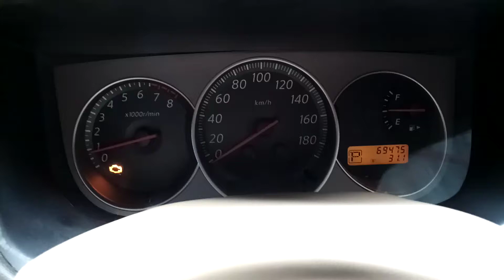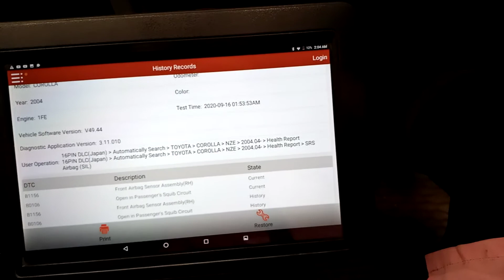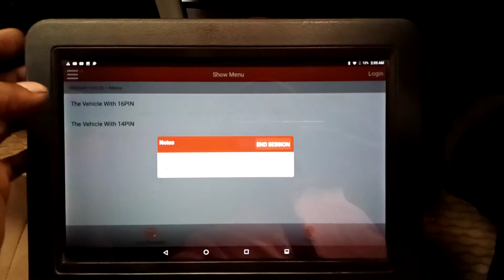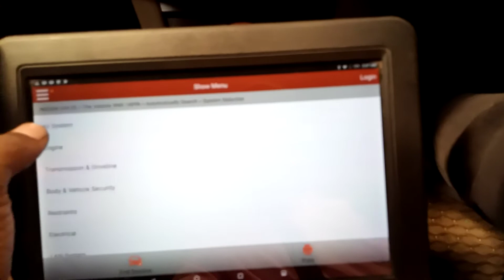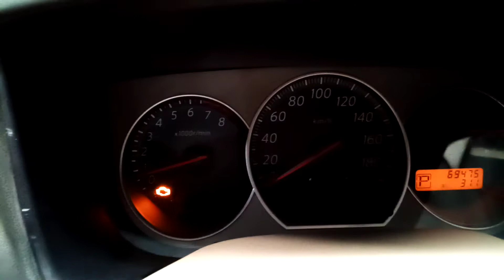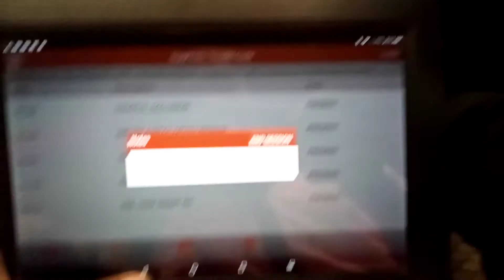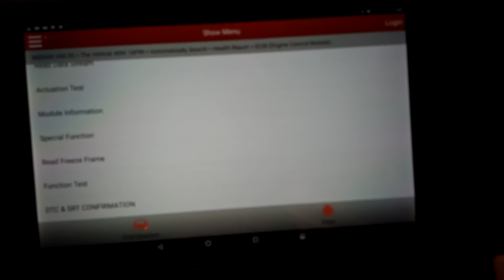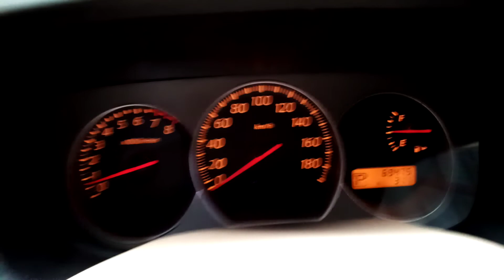NISSAN CAR SCANNING & DETAILS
Vehicle Auto Care
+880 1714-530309